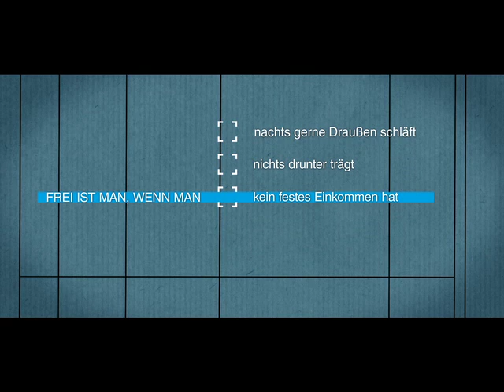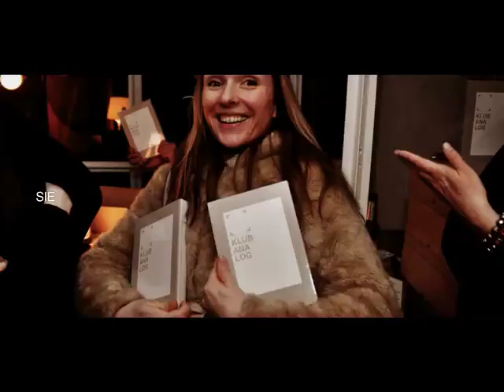KLUB DIALOG - Imagefilm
Was ist der KLUB DIALOG?

Dieser Imagefilm enthält die Antwort. Produziert von STATION und animigo, in Zusammenarbeit mit Martin Ulrich, Lara Goldsworthy und Saskia Burghardt.